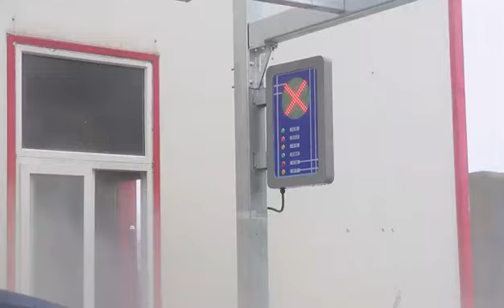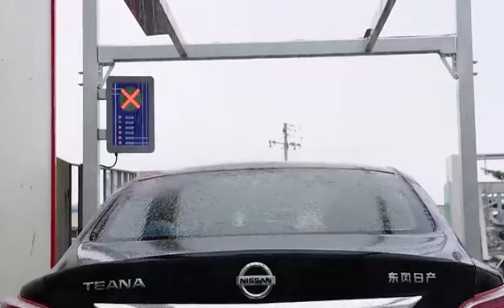Risense touchless car wash machine